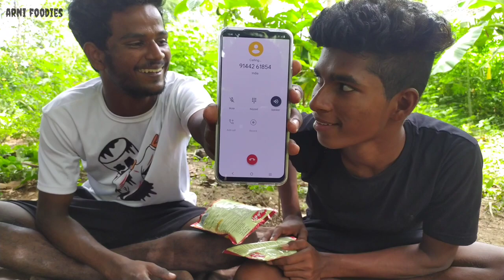Diwali Special 🫕 Aachi Gulab Jamun making | how to make gulab jamun with instant mix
Diwali Special 🫕 Aachi Gulab Jamun making | how to make gulab jamun with instant mix | @Arni foodies ​

This official Tamil channel of arni foodies. All about food items. Simple, easy & authentic Indian recipes